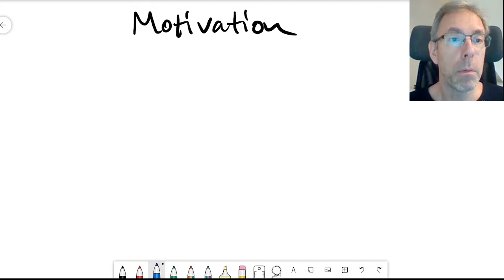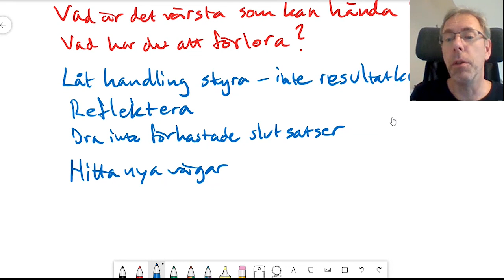Motivation med Stefan Nilsson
Stefan ger råd om hur man kan gå till väga för att öka sin motivation i jobbsökandet!

Du kan så våra online seminarium på Curonova TV;